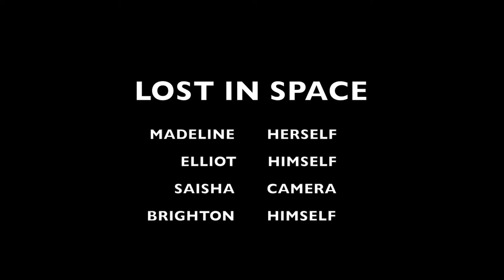4 LOST IN SPACE